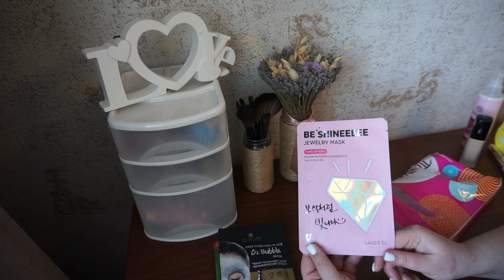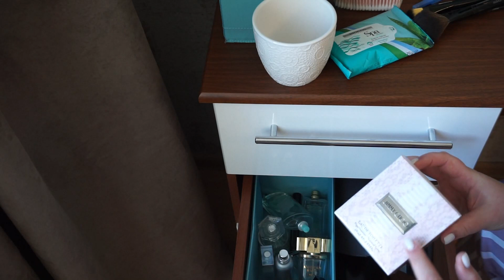РАСХЛАМЛЕНИЕ КОСМЕТИКИ 💄/ ОРГАНИЗАЦИЯ И ХРАНЕНИЕ / ПОКУПКИ МАГАЗИН ПОДРУЖКА 🎁